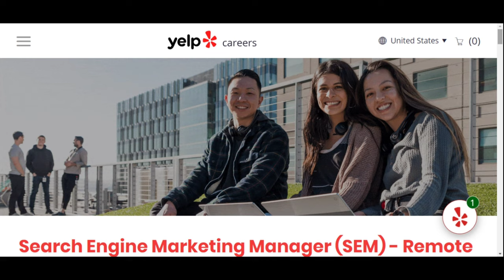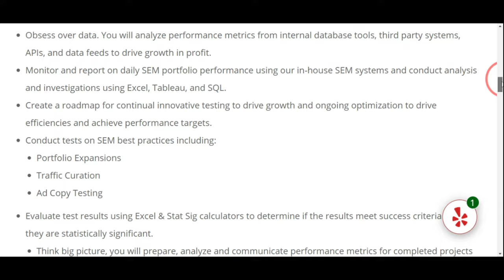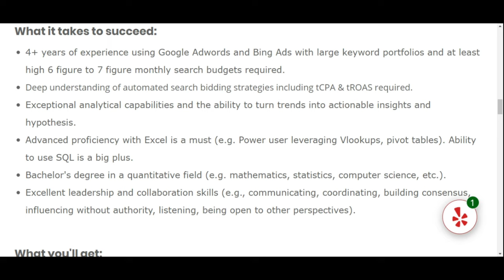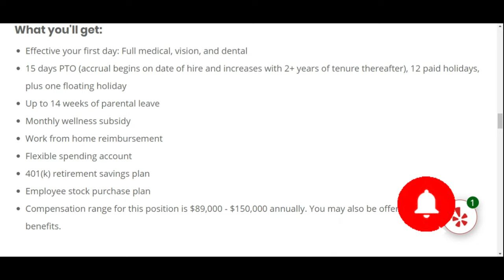Search Engine Marketing Manager | Yelp! | (WFH) 🇱🇷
Yelp!

Are you interested in an exciting career opportunity as a Search Engine Marketing Manager with Yelp? Work 100% remotely from home within the U.S. Competitive salary ranging from $89,000 to $150,000 annually. Apply now!"

THIS IS ME SMILING THROUGH THE BULLSH*T! Journal